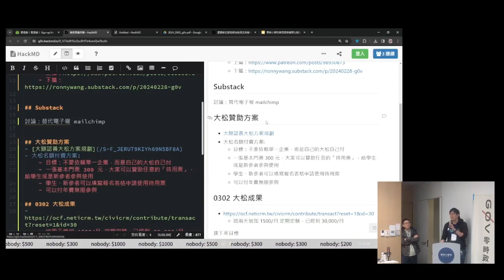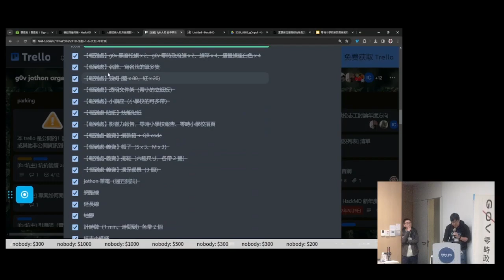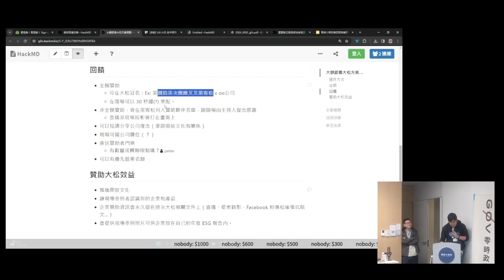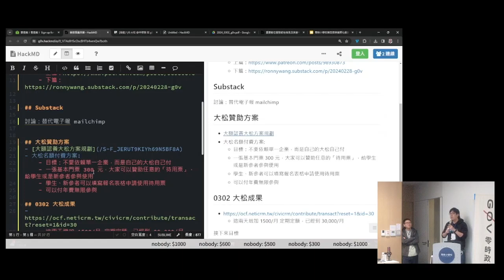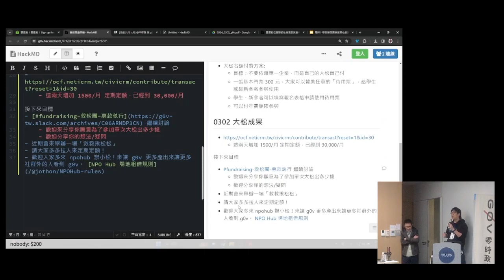g0vtw hackath61n - 成果報告 - ronny / 一起來救松